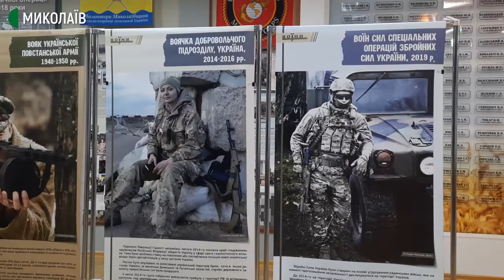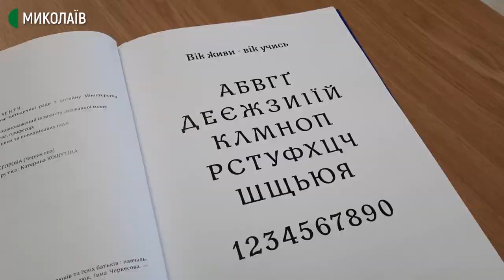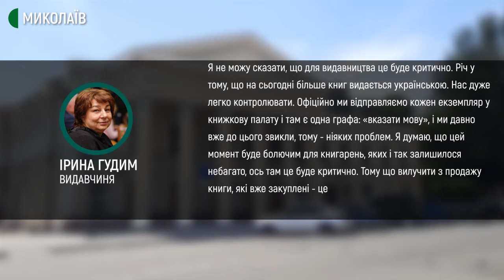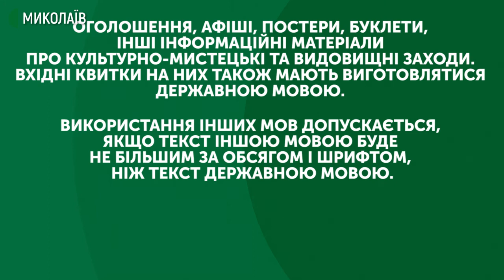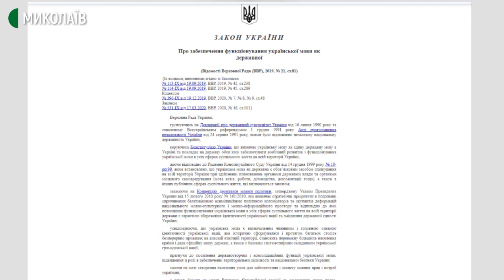Нові норми мовного закону набрали чинності. Що зміниться у житті миколаївців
16 липня набрали чинності чергові норми закону "Про забезпечення функціонування української мови як державної", ухвалені Верховною Радою 25 квітня 2019 року. Це означає, що української мови у сфері культури, туризму, книговидання стане ще більше, а також стартує проведення іспитів на рівень володіння державною мовою.

Авторка: Н.Булах; операторка: Ю.Філімон